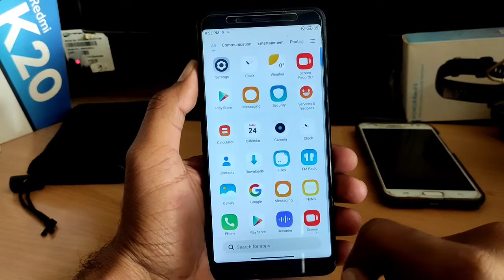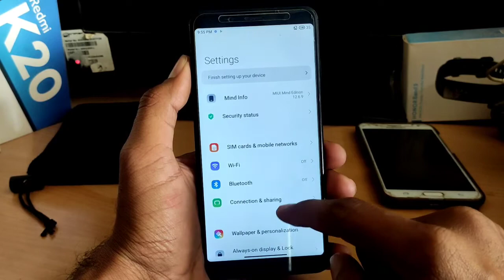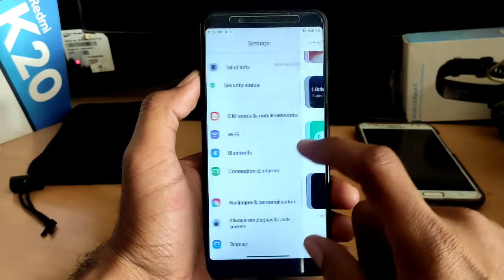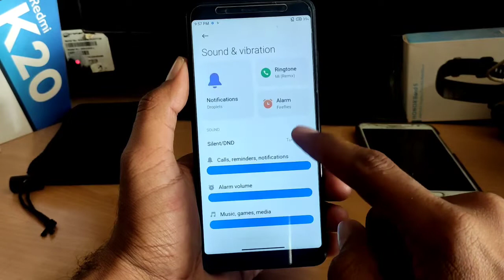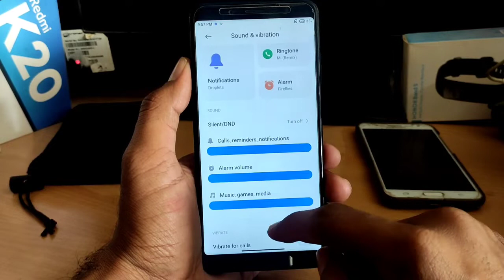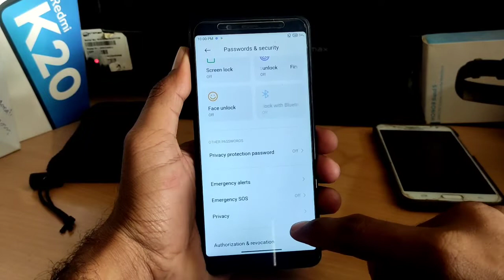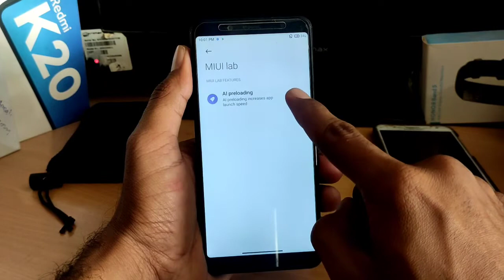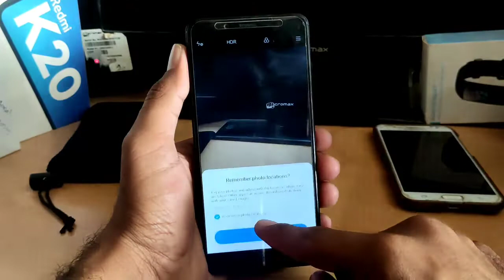Mind Edition miui 12.5 stable update | miui 12.6.9 official | Android 10 stable| rom | Overclocked 🔥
Mind Edition miui 12.5 stable update | miui 12.6.9 official | Android 10 stable| rom |

Demo Tech  official channel update👇👇
Demo Tech